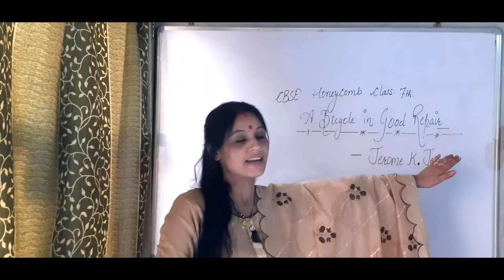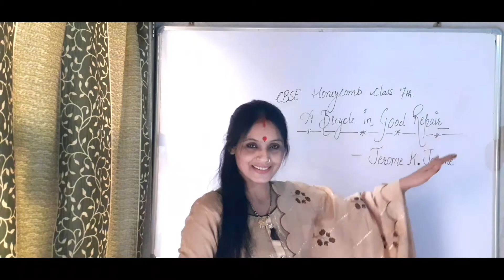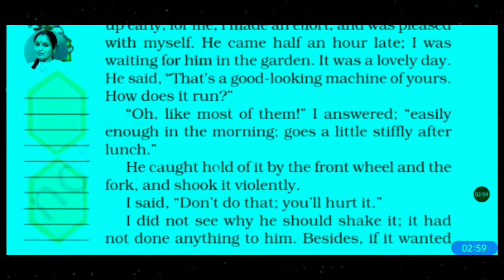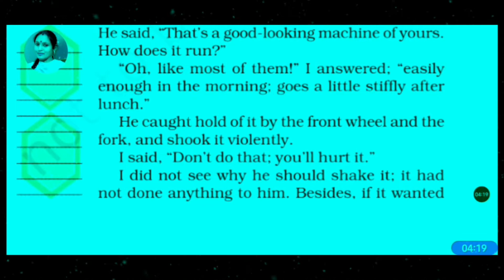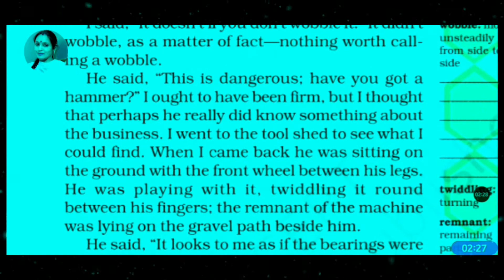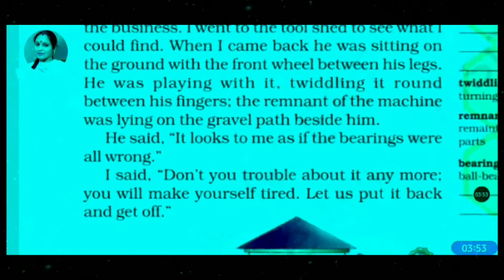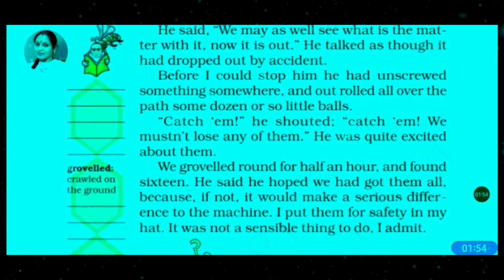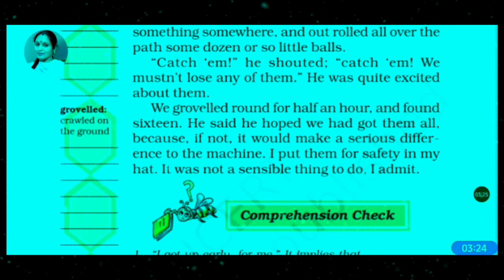A Bicycle in Good Repair Cl- 7th-| Honeycomb|full explain in हिंदी |Vicky bhardwaj